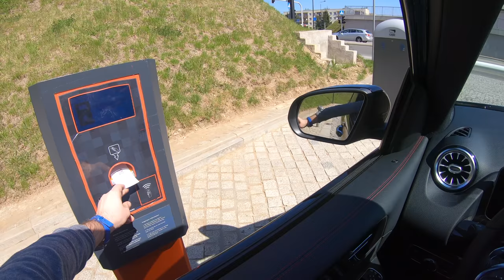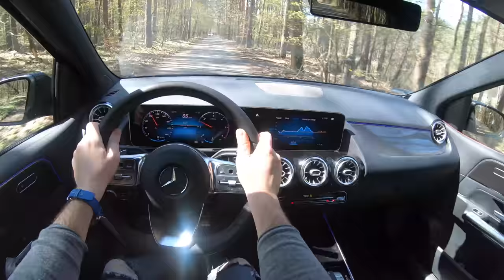Mercedes B-Class | 4K POV Test Drive #218 Joe Black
Mercedes B-Class B W247
Engine: 2.0 B 200D
Power:  110KW/150HP
Torque: 320 NM
Fuel Consumption: 8,0
0–100 km/h 8,3
Top speed: 219
Weight: 1535 KG
Model: 2019

MercedesB-Class JoeBlack .